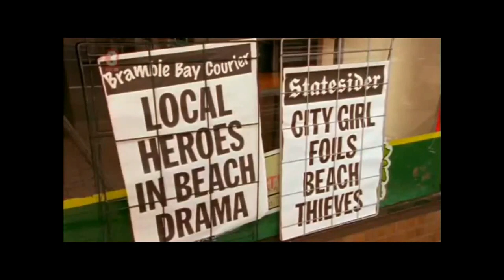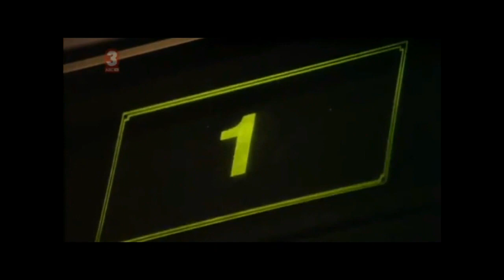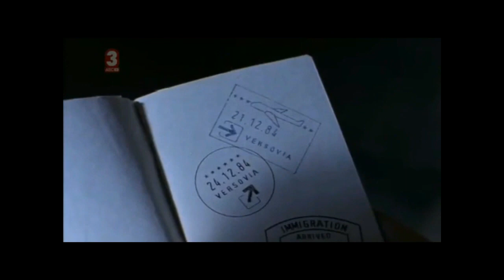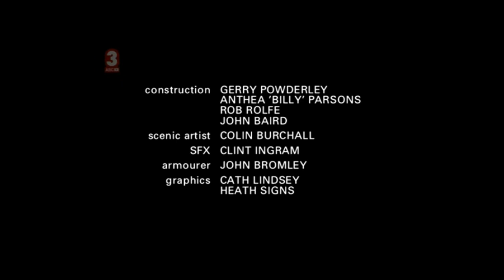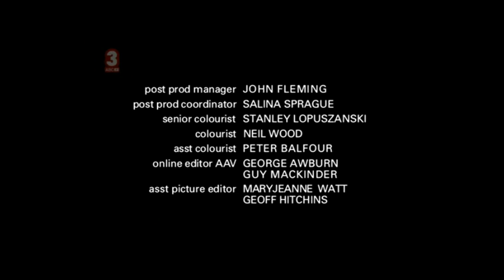Eugenie Sandler P I Episode 6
Written by David McRobbie
Directed by Moira Moss

Eugénie goes to the passport office hoping to get some answers about her true identity. All she gets are more questions. Gurney tracks her down and this time, he's sure he can kill her.

With: Saskia Post as Angela Duvier; Alex Menglet as Davorin, Jasper Bagg as Slavomir, Luke Elliot as Michail, Odette Joannidis as Teresa Brady, Bruce Myles as Uncle Harry, Louise Siverson as Winsome Bedford, Bruce Myles as Ian Bedford, Darcy Bonser as Tony, Richard Cawthorne as Sammy, Lauren Hawker as Nulty, Stephen Puopolo as Kovak, Deidre Naughton as Tammy, Danka Simic as Redistry Clerk, Kim Denman as Passport Clerk, Adam Murphy as Passport Security Guard, Paul Collins as Security Guard 1, Andrew Dunn as Security Guard 2, Juz Cameron as Amanda, Chris Elliot as Suit 1, Sean Dumbrell as Suit 2, Alex Pinder as Police Inspector [uncredited]